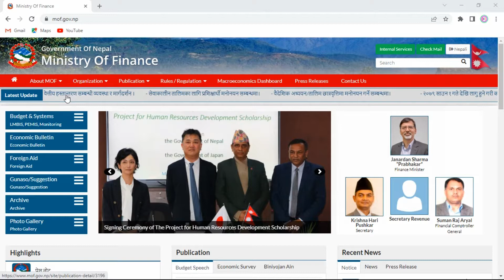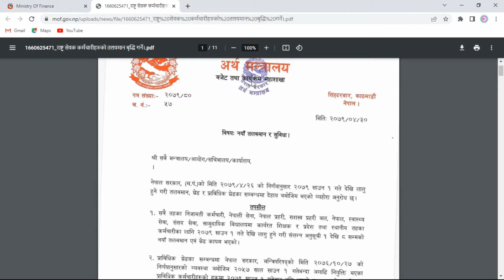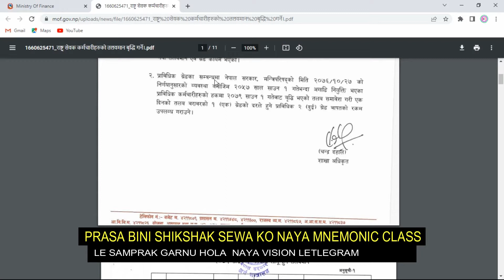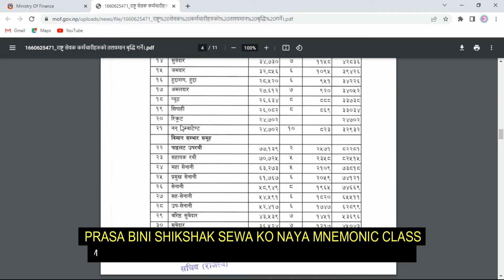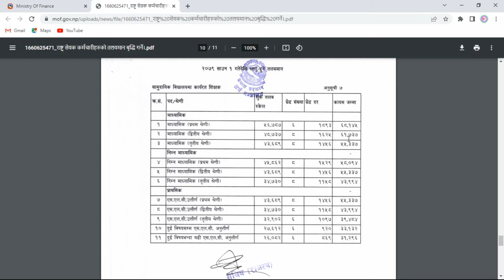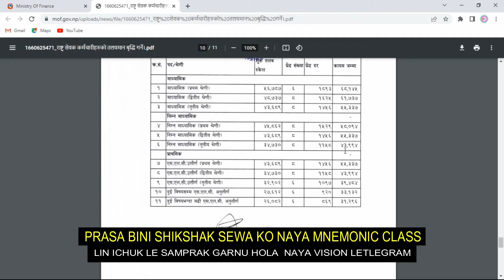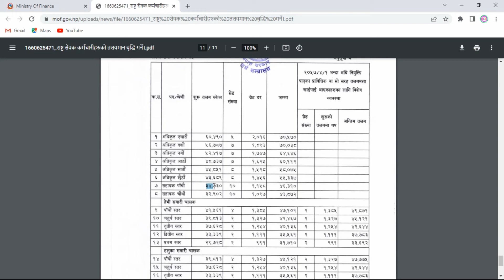नयाँ तलबमान २०७९ हेर्नुहोस् कसको कति पुग्यो|Naya Talavman 2079 |नेपाली शिक्षक कर्मचारी राष्ट्रसेवक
Namaste sathi haru ho maile yo video ma नयाँ तलबमान २०७९ हेर्नुहोस् कसको कति पुग्यो|Naya Talavman 2079 |नेपाली शिक्षक कर्मचारी राष्ट्रसेवक Ko jankari garayako xu.

nayavision
NAYA VISION
Vision Naya
naya vision
Naya vision
naya Vision.naya vision
nayavision
Study with Binod
aayog helper
Hamro Academy
Loksewa Sangam
Loksewa Gyan
Ghimiray Deepak
Acco Tutor
LokSewaClass
The Loksewa
Routine of Loksewa exam
Nepal Online
Tech Update
e-Exam preparation
KULAYAN
Aayog Guide
Exam Sanjal
Z Generation Touch
JT Education
E-Nepal Quiz
Motivation

Sathai malai:-

Don't Forget:-